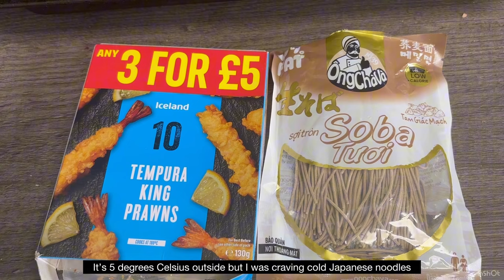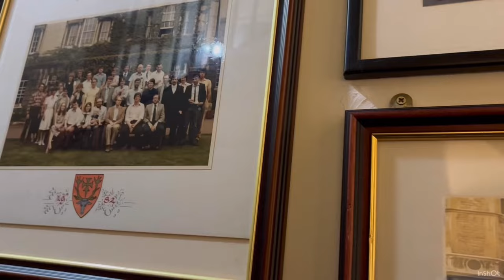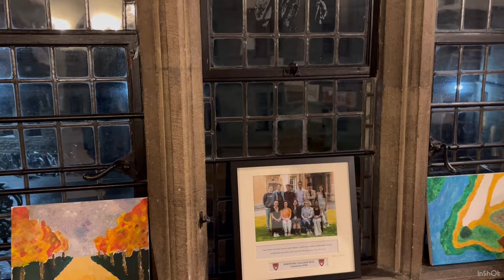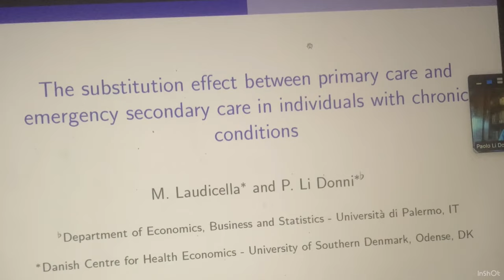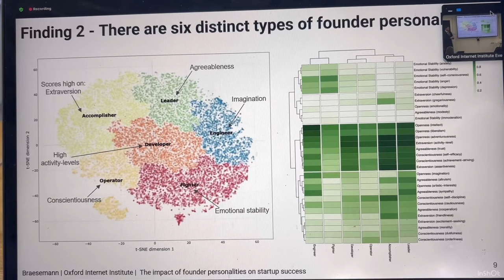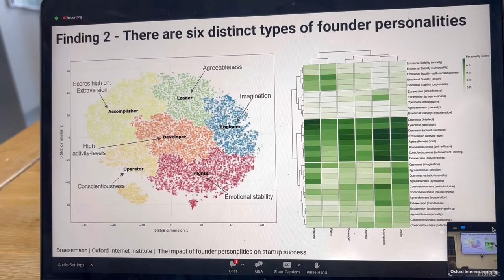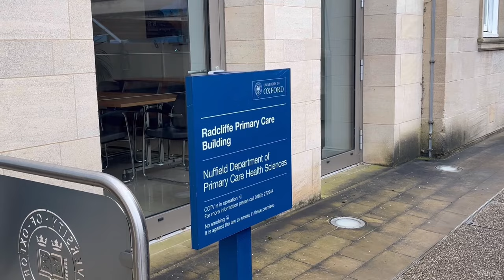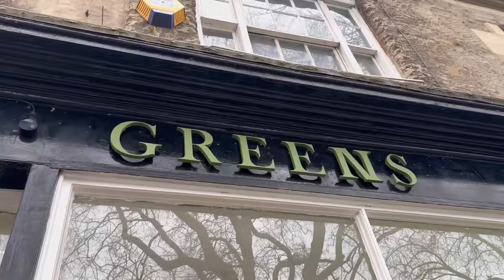Oxford diaries| Inside Bridge of Sighs, Burns Night celebration/dance, formal dinner at Hertford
Quote for the week: "A boat is safest at Harbour but that's not what it is made for"

Vlog timeline:
00:00 Intro
00:20 Cold soba noodles
01:15 OOTD/Hertford formal dinner
04:50 Vietnamese Cornsilk tea and donut
05:00 Fun talks
09:20 Vietnamese Beef stir-fry and sour soup
09:50 Oxford Union Burn's Night celebration, formal dinner and dance!
14:24 Radcliffe Primary Care: work, seminar and supervisor meeting
17:20 OOTD/ Reuben DPhil formal dinner